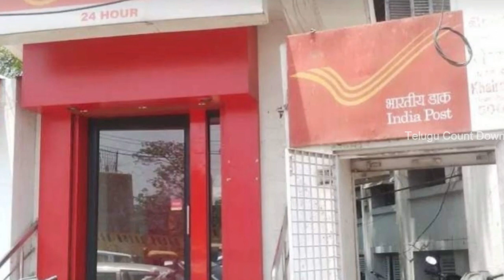DSI బ్యాంకులో పని చేయడానికి అమ్మాయిలు, అబ్బాయిలు ఇద్దరు కావాలి వెంటనే Apply చేయండి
Address : Kavadiguda, Opp: Post Office